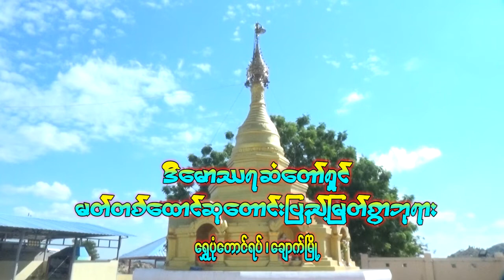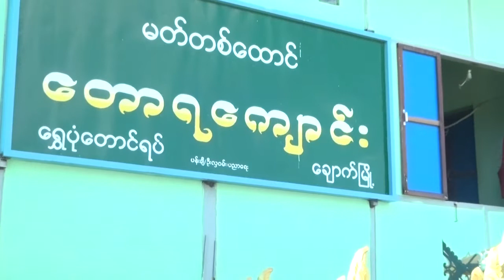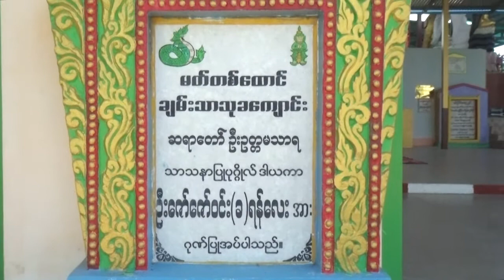ဒီမောသရ ဆံတော်ရှင် မတ်တစ်ထောင် ဆုတောင်းပြည့်မြတ်စွာဘုရား၊ ချောက်မြို့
စံရွှေထိုက် မျှဝေပါသည်